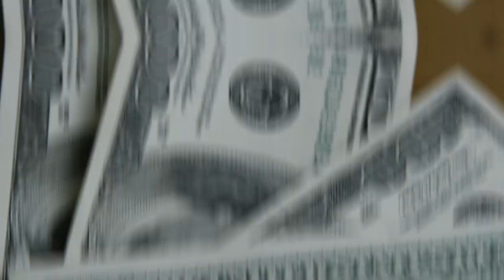💳PIX MUDOU DE NOVO, O QUE ESTA ACONTECENDO COM AS NOVAS ONDAS DO PIX? VÍDEO ESPECIAL DA LIVE.